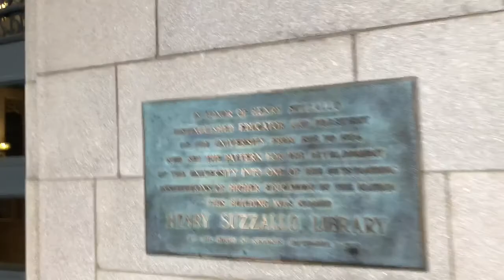Library Vlog | Seattle, Washington | Suzzallo Library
Dive into my tour of Suzzallo Library in Seattle, Washington. It was an amazing journey and reminded me so much of Harry Potter. Grad school anyone?!?